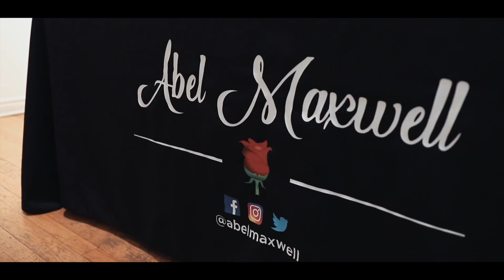Abel Maxwell | Alliance Française 20/02/2020